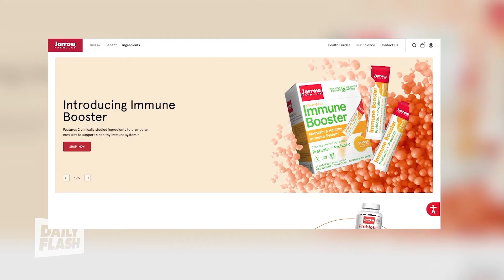How to Support Your Immune System | Dr. Nicole Avena | DailyFlash